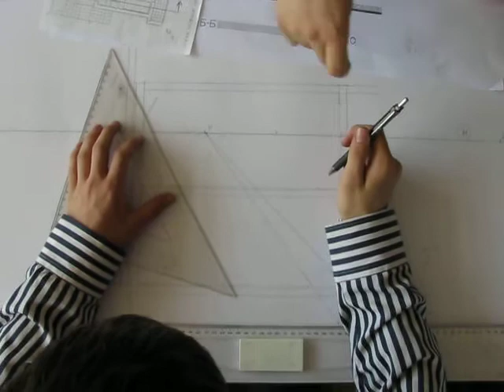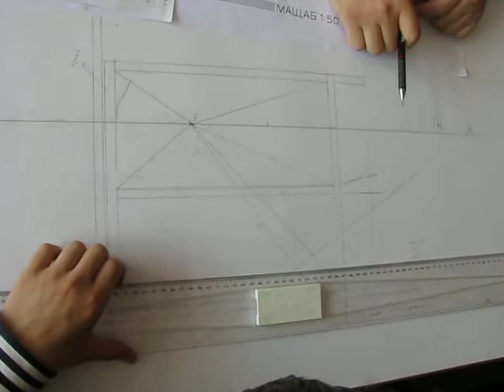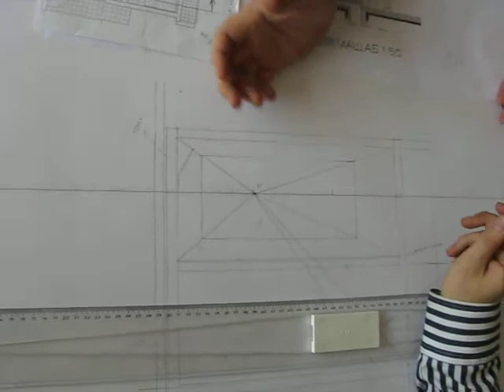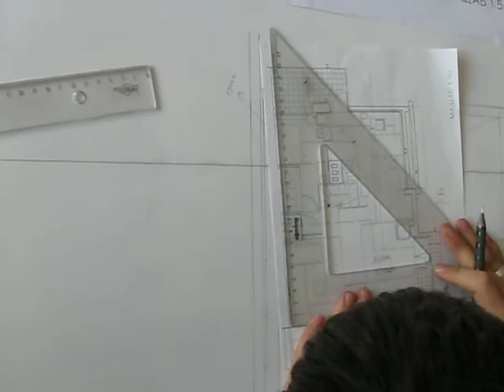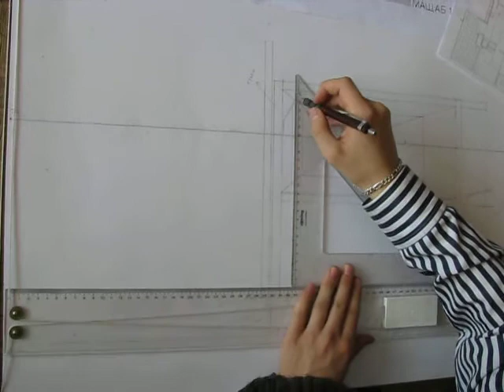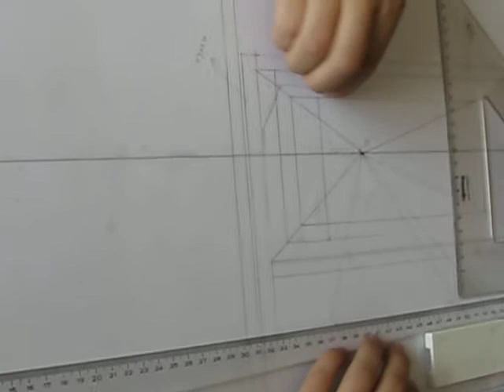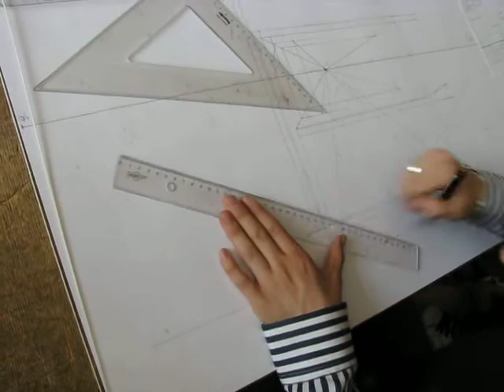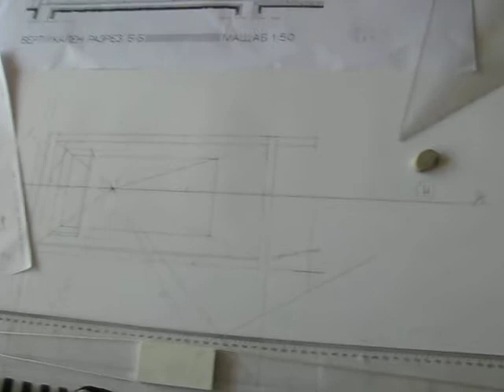Перспективен р р Part 2